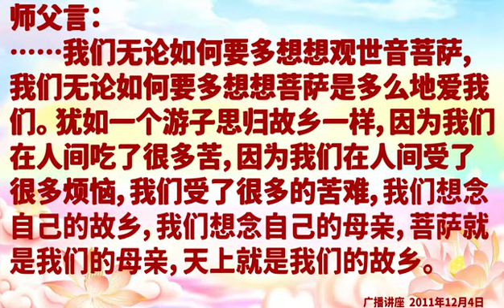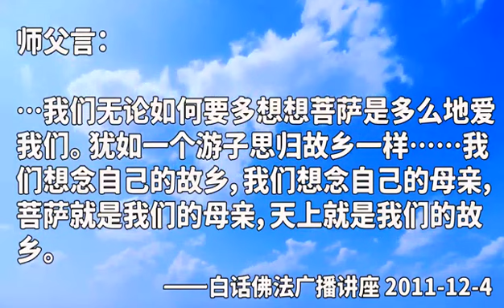感人视频105：天上，我们的故乡